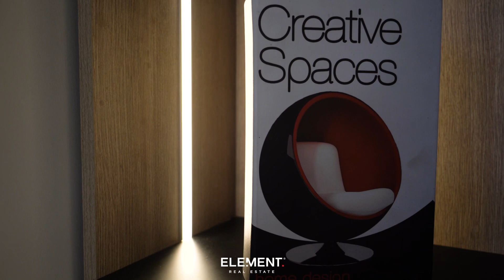Nuevo proyecto en planos, Z.15. ¡Conoce sobre ADN aquí!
Apartamento en planos en venta - ADN Apartamentos, Z.15

Edificio boutique de diseño sofisticado con amenidades de bienestar, relajación y entretenimiento.

Apartamentos desde 64.12 m2 con enganche fraccionado a 30 meses • Precios de lanzamiento para las primeras 10 unidades inician en $165,000.00.

El edificio contará con Lobby, Salón Social, Coworking, Kids Room, Gym, Piscina, Fire Pits y más.